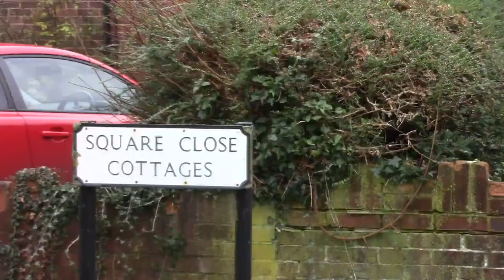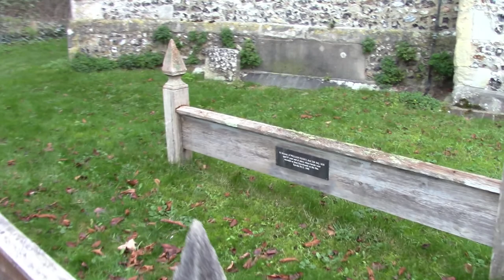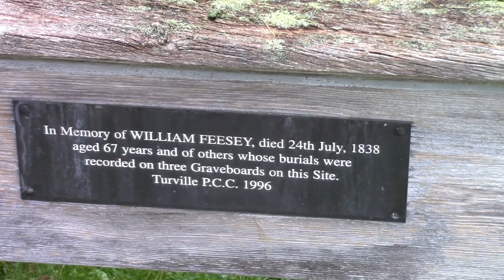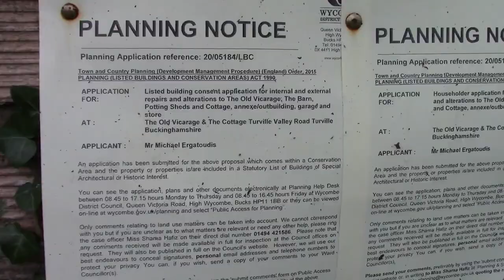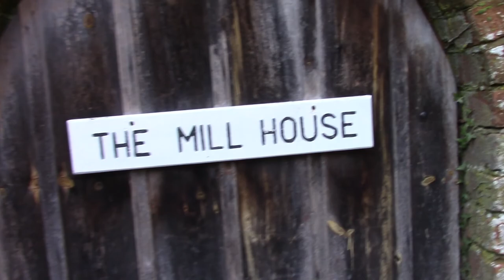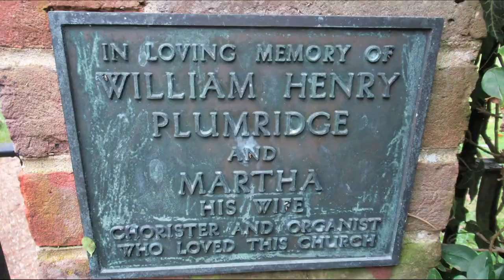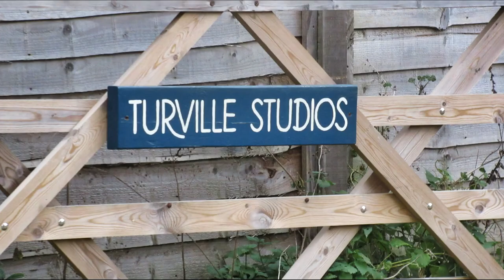Turville village, Buckinghamshire. Walk around and drone footage/photos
2nd December 2020.

Used as Dibley on the Vicar of Dibley and ITV, John Thaw's 1998 "Goodnight Mister Tom".

Other things as well.
Films.
Single episodes of a series.
Music video. Local Morris men to me (Abingdon) where involved in that.

Timings.
00:00   Intro and look around the village.
06:43   Drone footage of village.
07:56   Windmill intro/ ground level.
09:45   Drone of the windmill.
11:25   A bit of me rambling on by the windmill (outside their land!).
12:05   Photos until the end, ground level and drone.